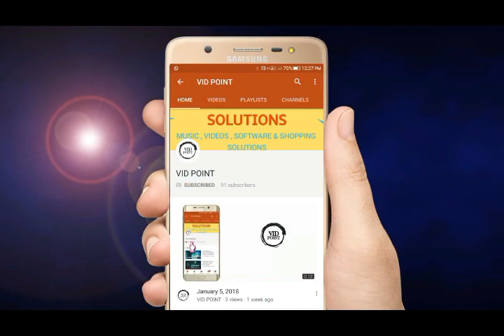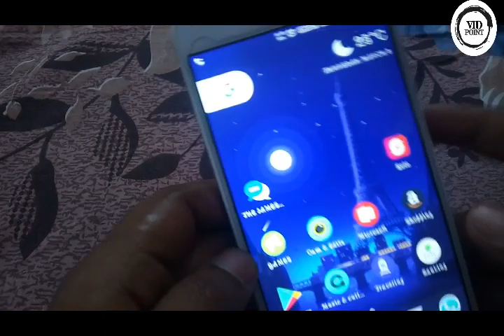HOW TO REMOVE BUBBLES FROM TEMPERED / EDGE TO EDGE SOLUTION / NEW TRICK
1. HOW TO REMOVE BUBBLE FROM TEMPERED.

2. HOW TO REMOVE BUBBLE FROM SCREEN GUARD

3. BUBBLE FREE TEMPERED

4. REMOVE BUBBLE FROM ANDROID

5. GOOGLE PIXEL XL